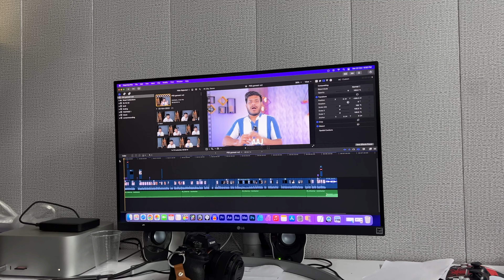Indian Moms Ka Dimak Alag hi Chalta hai 😂